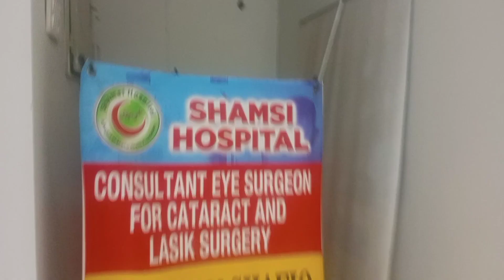another day in my life